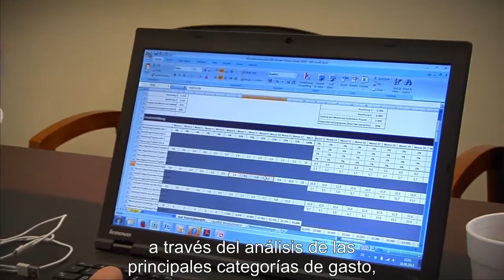What ERA does? Why ERA is different?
With Spanish subtitles.